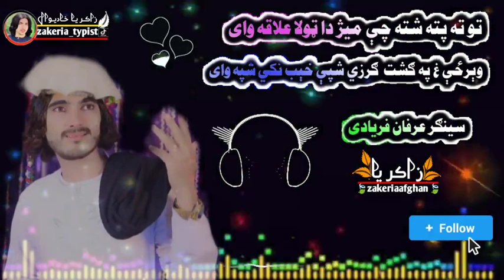Tu ta pata shta chey mez da tola elaqa wayi☑️/Pashto new tiktok viral song |singer irfan Farhadi